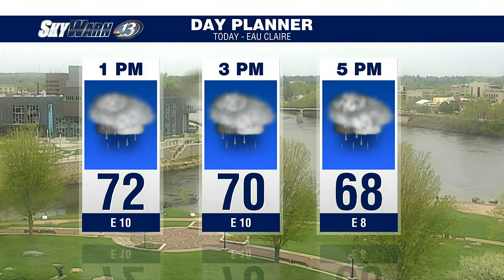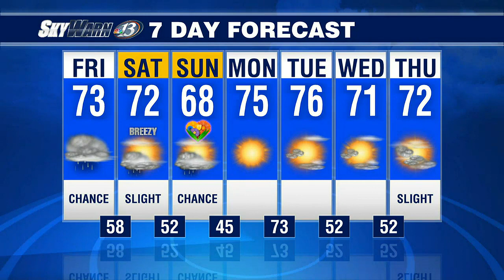SkyWarn 13 Forecast 5/12/2023 Noon